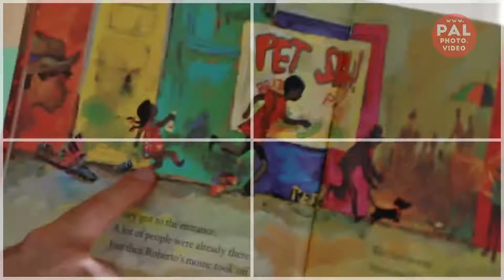ISLA Academy Sosua-Dominican Republic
Learn 2 Love 2 Learn at ISLA, the most exciting school in the Caribbean.  Located just steps from beautiful Playa Laguna and surrounded by lush gardens and huge shade trees, ISLA is the DR's only school that offers an inquiry-based education.  Students from over 30 different countries receive an authentic Caribbean experience, with hands-on project-based learning, a focus on 21st Century skills, and a creative and supportive atmosphere.
ISLA's campus includes outdoor learning spaces, student gardens, free-range chickens, a greenhouse, a compost, a wormery, a swimming pool, a zipline, a cave, and much more.  The focus on inquiry and experiential learning culminates with a rigorous high school program in which students complete year-long investigative capstone projects and complete numerous advanced, university level courses.
or follow on social media.